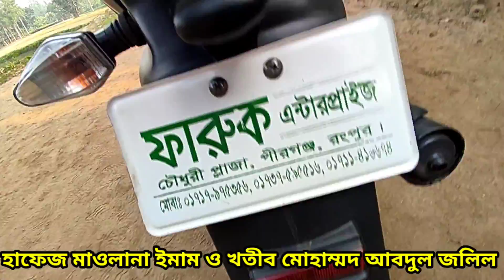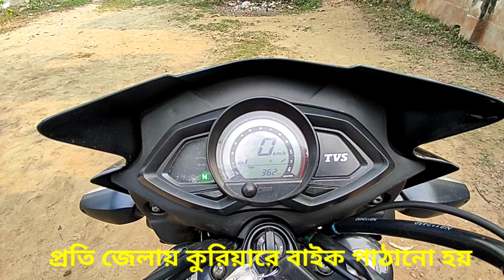মাত্র ১০০০+ চলা ৫ মাস বয়সি TVS Stryker second hand bike price In Bangladesh ch Elahi bike corner